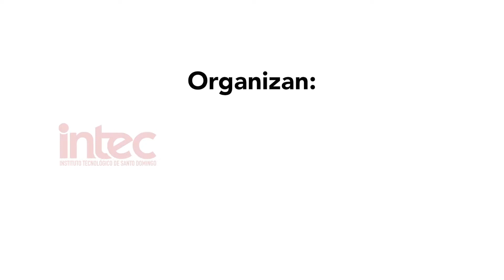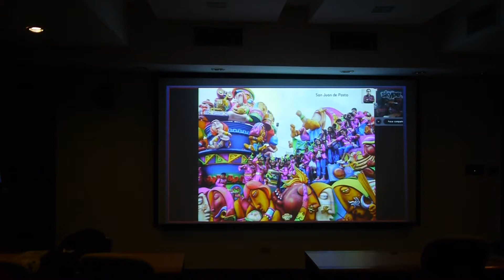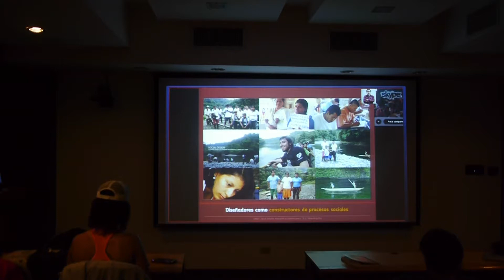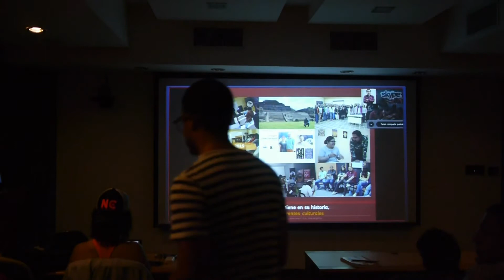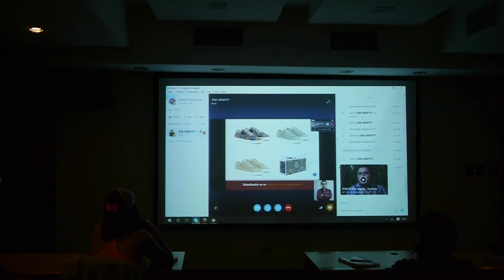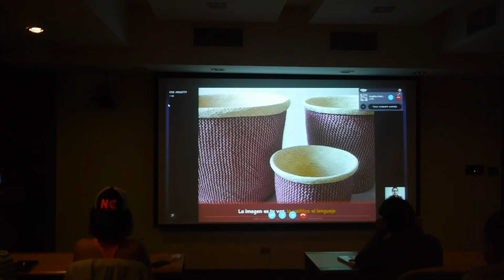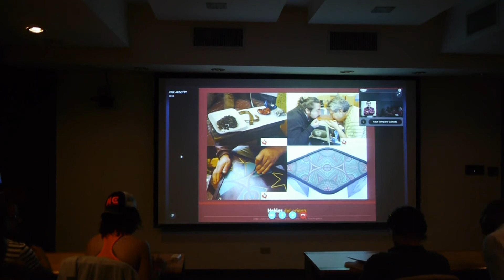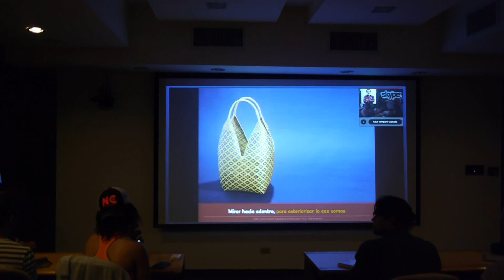José Argotty (Colombia) para [dRD] 2016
El diseñador José Argotty (Colombia) sostuvo esta videoconferencia para [dRD] 2016.